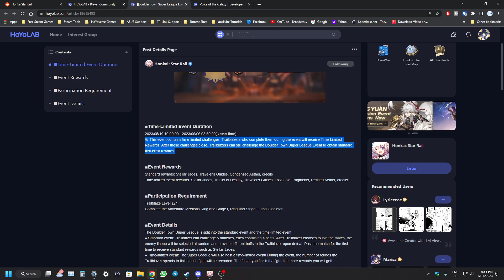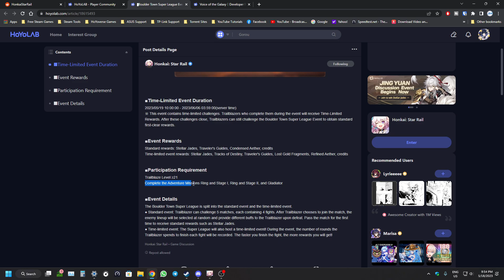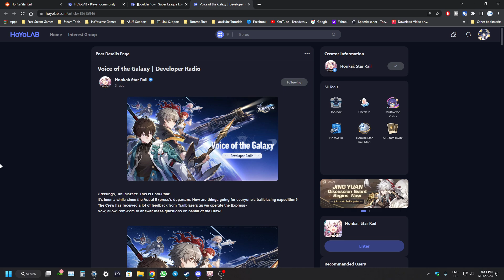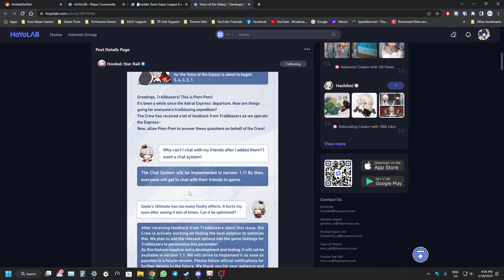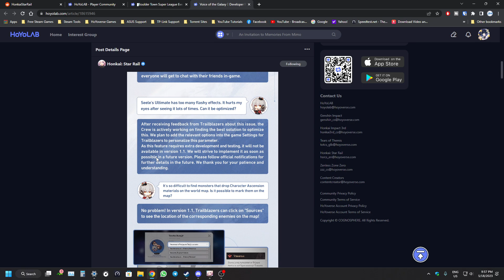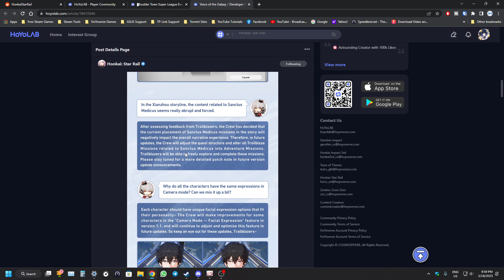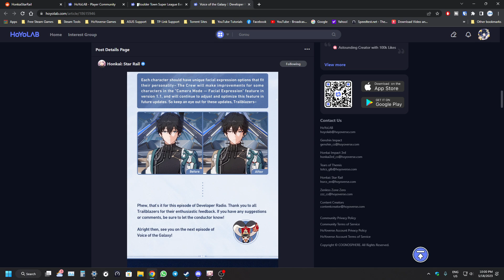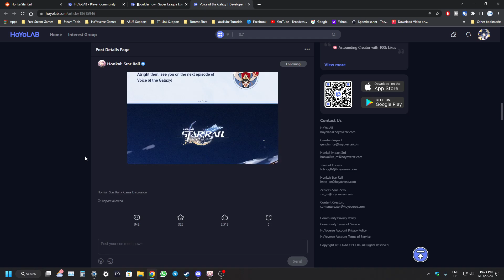First Limited-time Event & Developer Q&A | Honkai: Star Rail